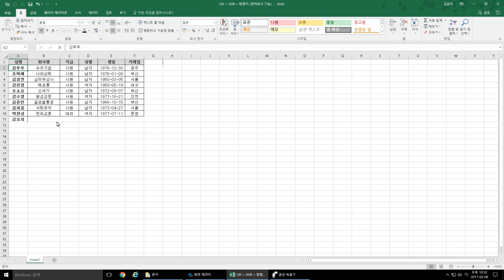[Gabe's 1분 Excel] #002 엑셀 Ctrl + Shift + 방향키 영역표시 기능│콘텐츠위드(Contents With)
활용하기 쉽도록 하루에 엑셀 Tip 한가지를 공유합니다.
Ctrl키 + Shift + 방향키로 영역표시를 할 수 있습니다.